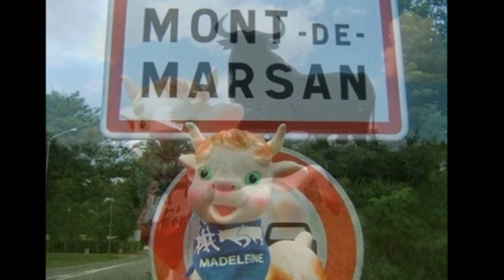Les Incognitos aux Fêtes de la Madeleine 2015 Mont-de-Marsan "Xalbadorren Heriotzean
"Xalbadorren Heriotzean" interprétée par Los Incógnitos formation de musique de rue originaire du Sud-Ouest présents dans les grandes Ferias du Sud aux Fêtes de la Madeleine 2015 Mont-de-Marsan.

"Xalbadorren heriotzean" est une chanson et un poème du chanteur, musicien et poète Xabier Lete.